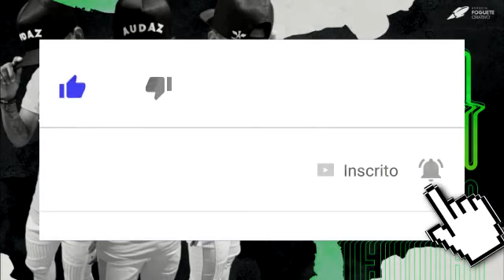2021 DJ DIEGUINHO AO VIVO (MARCANTES E BAGULHO DOIDO)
Ao repostar qualquer CD ou vídeo em seu canal não deixe de dar os crédito ao nosso canal na descrição do vídeo.